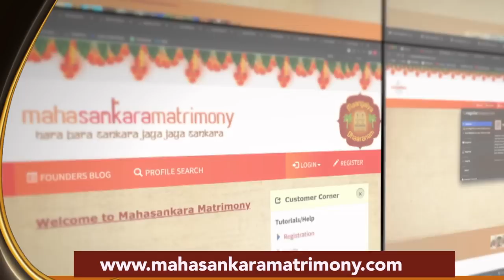பெசன்ட் நகர் செழிப்புக்குக் காரணம்! அஷ்டலட்சுமி கோயில் - 1 | மகா பெரியவா மகிமை - 1212 | PSwaminathan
பெசன்ட் நகர் செழிப்புக்குக் காரணம்! அஷ்டலட்சுமி கோயில் - 1 | மகா பெரியவா மகிமை - 1212 | P Swaminathan